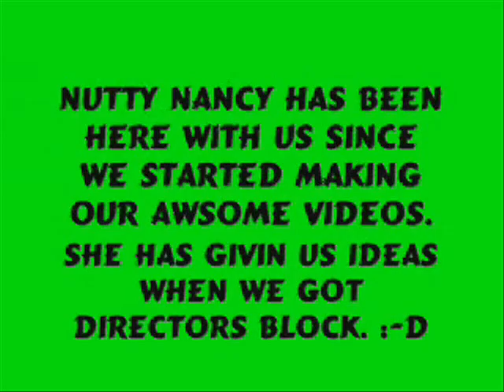Nutty Nancy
this is our #1 fan so we decided to dedicate a whole video to her!